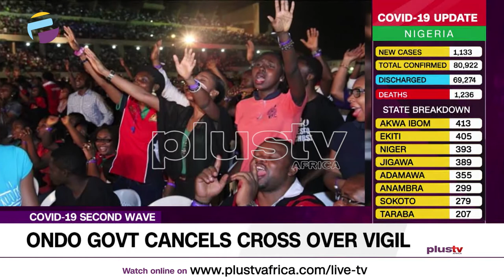New Year Service 2020: Ondo State Govt. Cancels Cross Over Vigil